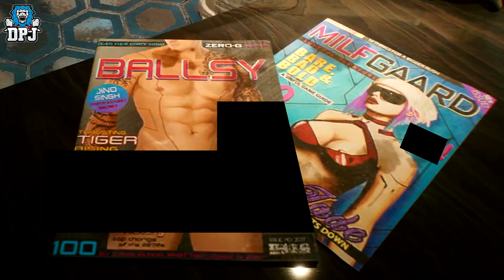Cyberpunk 2077 - CIRI WITCHER EASTER-EGG - Ciri Describes Cyberpunk Universe In The Witcher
Amazing Cyberpunk 2077 easter egg in the Witcher